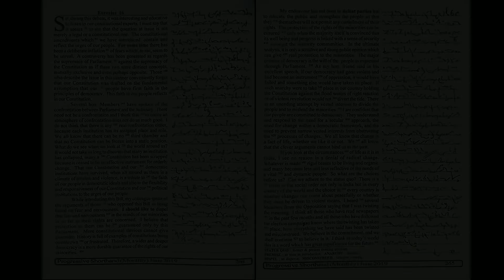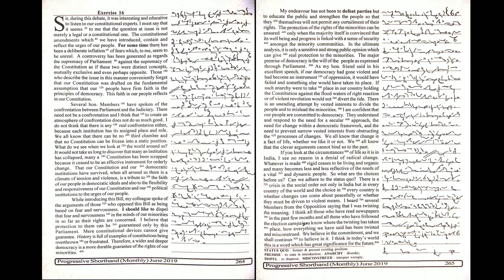# 16 | 105 wpm | Progressive Shorthand | June 2019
Shorthand Dictations # 16 | 105 wpm | Progressive Shorthand | June 2019

For English
Arihant Sp Bakshi for Objective English
MB publication previous papers
Mirror of Common Error
For General Knowledge
Lucent General Knowledge
Lucent सामान्य ज्ञान
For Reasoning
R.S Aggarwal ( in English )
Ajay Chauhan ( in Hindi )
Shorthand Books
Pitman Shorthand Instructor and key